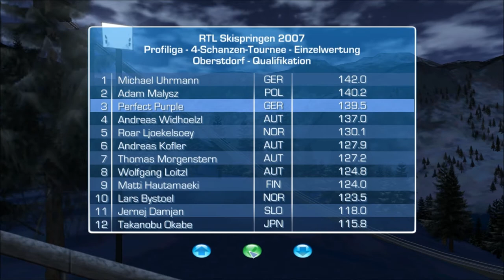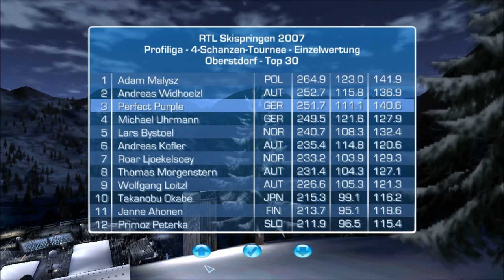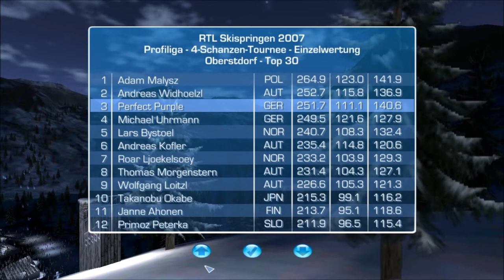SKISPRINGEN SAISON 2017/2018 INFOVIDEO